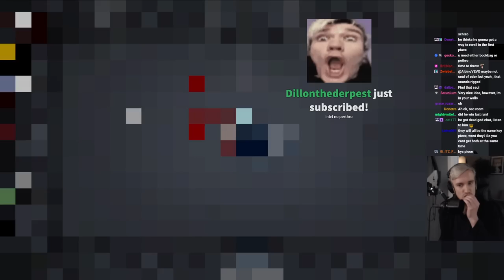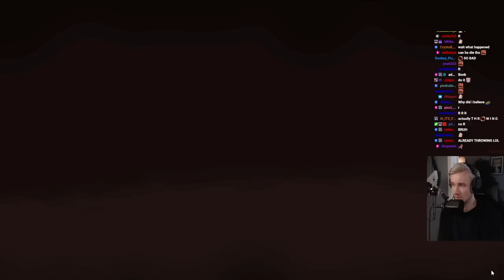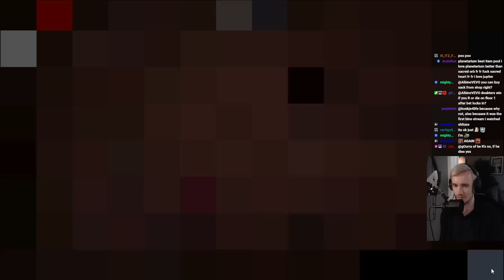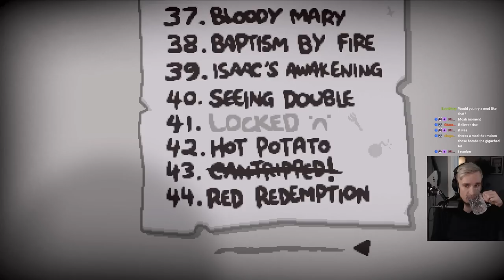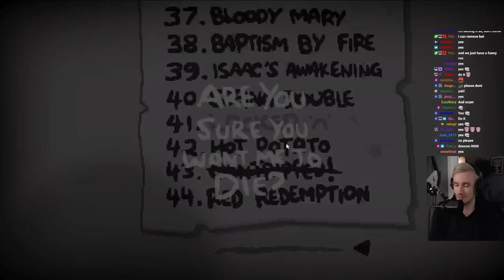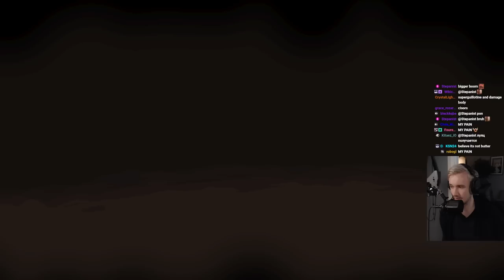Isaac but I can't R (for real this time)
It actually went well lol